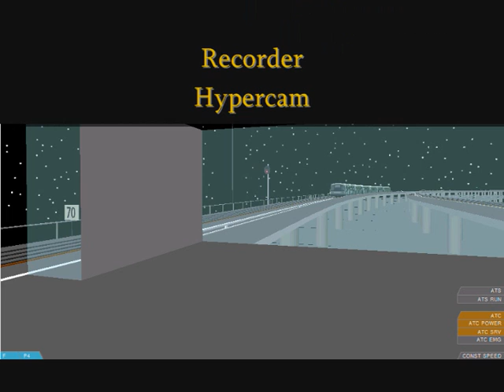[openBVE] C151 set 119-120(advert removed) departing Expo [Last train to TNM]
119-120 bee train advert has been removed.